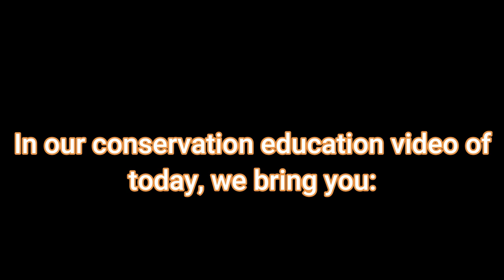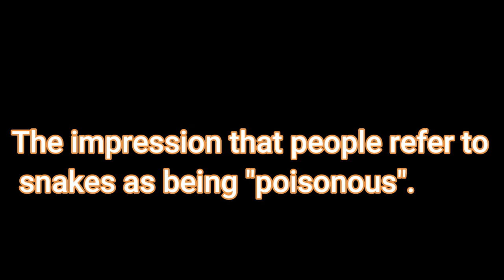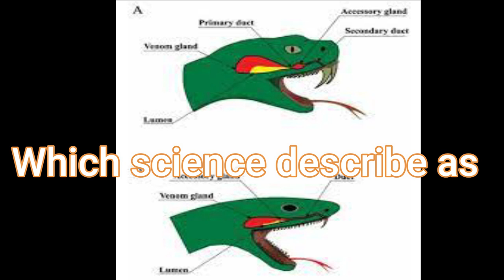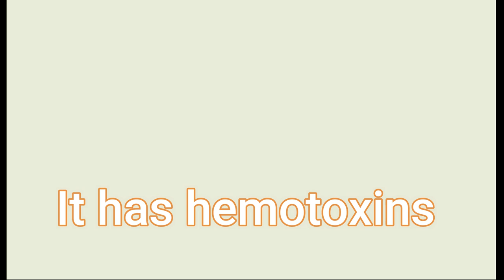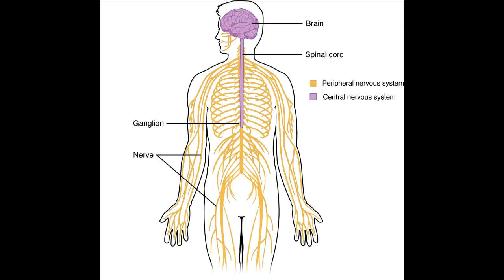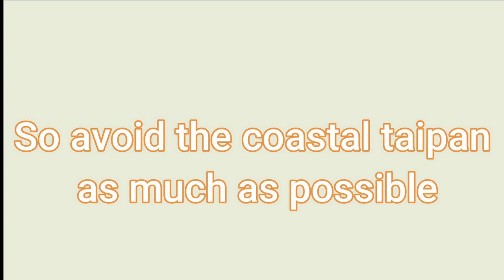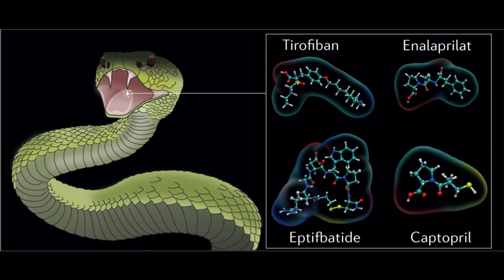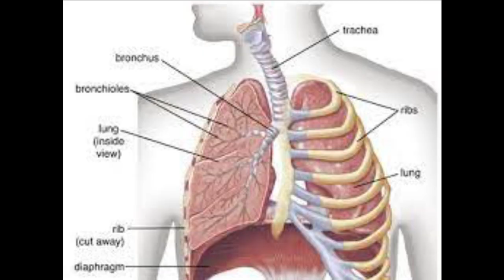10 most dangerous snakes in the world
10 most dangerous snakes in the world

0:00 introduction
1:40 Are snakes poisonous or venomous?
2:39 The Russell's Viper
2:47 The Black Mamba
2:54 Saw-Scaled viper
3:27 The Eastern brown snake
3:40 The Indian Krait
3:47 The Indian Cobra
4:25 The puff adder
4:59 The common lancehead
5:12 The Coastal Taipan
5:51 The Death Adder

In this video, we're going to take a look at the 10 most dangerous snakes in the world. These snakes are known for their incredible venom and fierce attacks, so be careful when walking around in the world!

Whether you're in the United States or somewhere else in the world, be aware of the 10 most dangerous snakes in the world! These snakes can kill you quickly if you're not careful, so be sure to watch this video and learn everything you need to know about them!